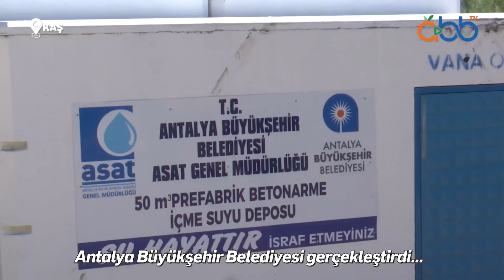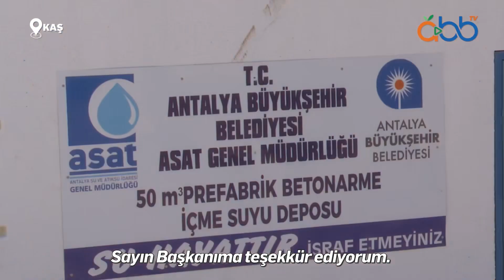Vatandaş istedi, Antalya Büyükşehir Belediyesi gerçekleştiriyor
Vatandaş istedi, Antalya Büyükşehir Belediye Başkanı Muhittin Böcek gerçekleştiriyor.
Büyükşehir yıllardır suya hasret kalan vatandaşları suya kavuşturuyor. Büyükşehir ekipleri Kaş Çayköy'de yaptığı çalışmalarla vatandaşların temel sorununu çözüme kavuşturarak tüm ihtiyaçlarına teker teker karşılık vermeye devam ediyor. AntalyaBBTV 💦

Oynatma Listeleri;